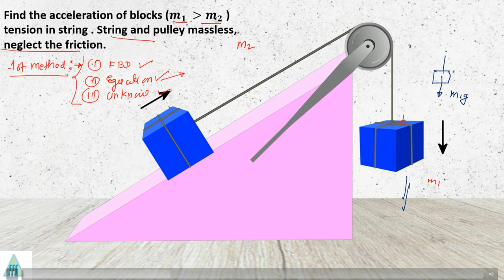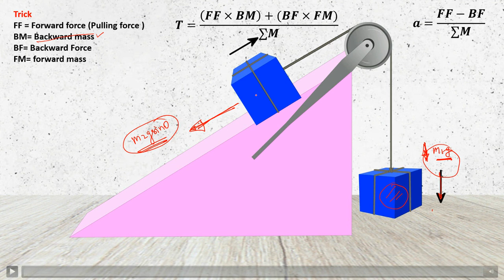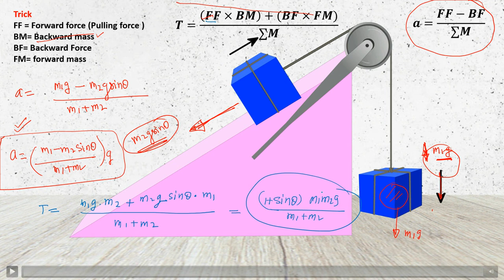pulley questions | pulley questions for neet | pulley questions class 11| pulley system